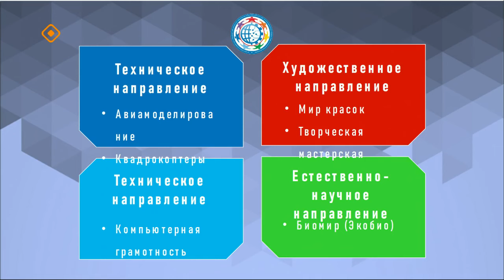«Якутск сегодня» (08.04.24)